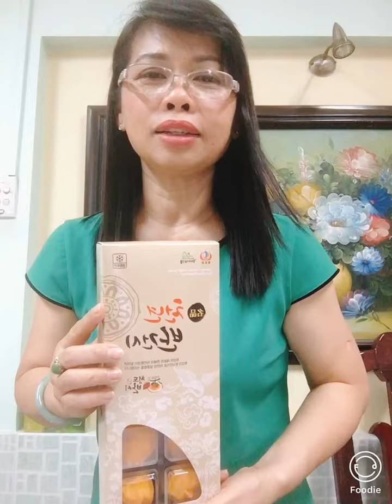Siêu phẩm quà Tết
Hồng dẻo nguyên trái Hàn Quốc một nắng bên cẫn giữ độ ngon, thốm cà dẻo của hồng tươi.